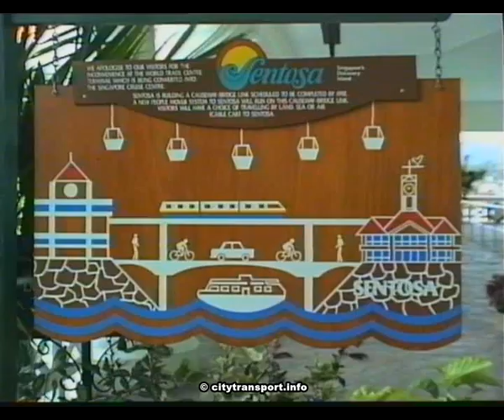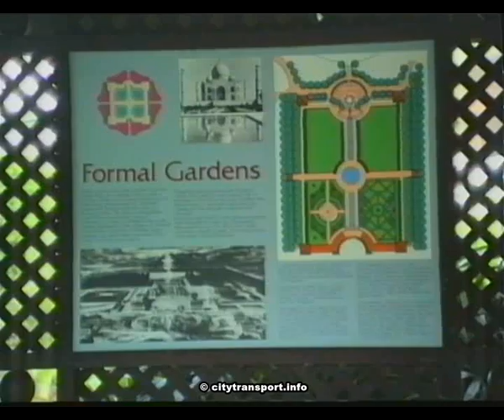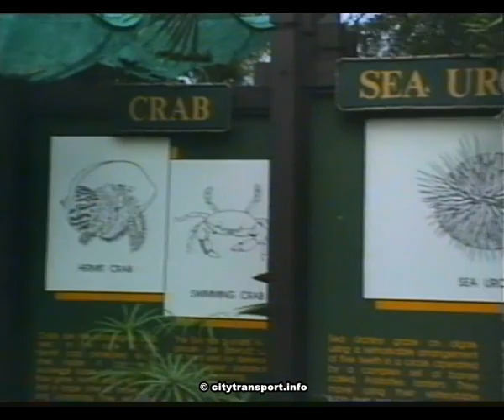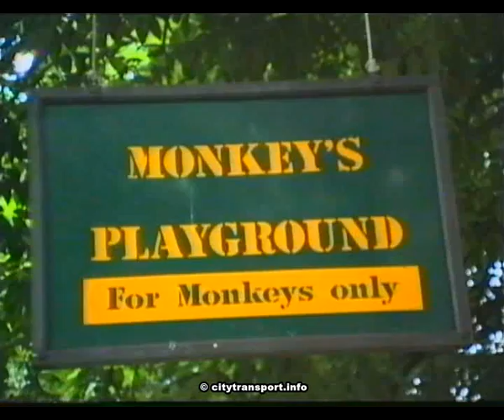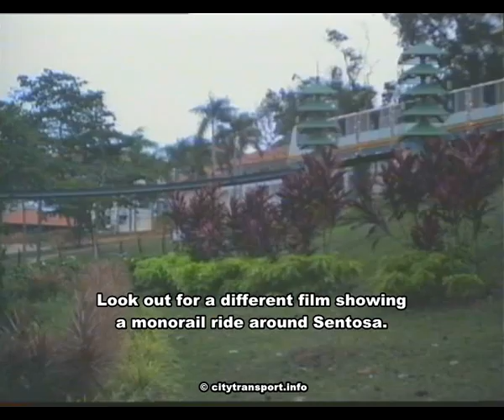A Visit To Sentosa, in 1991.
I travelled on the now defunct ferry, filmed the former dancing water fountains and laser light show, the now demolished ferry terminal and the old monorail.

The film also shows some of the animals  - monkeys, peacock, chickens / hens etc.

Look out for other fims showing the Sentosa Coralarium and a ride on the former monorail.